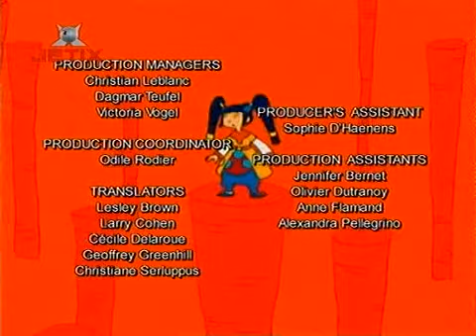Джим Баттон s1e14 Ворота к краю света Jim Button Fox Kids Jetix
Джим Пуговка 14 THE GATE TO THE ENDS OF THE WORLD / Ворота к краю света